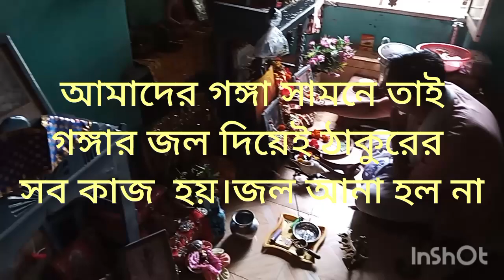তেঁতুলের রেসিপি টা দারুণ/গঙ্গার জল আনা হল নাbanglavlog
তেঁতুলের রেসিপি টা দারুণ/গঙ্গার জল আনা হল না